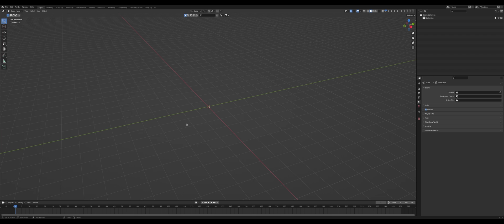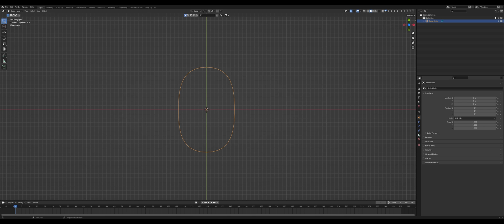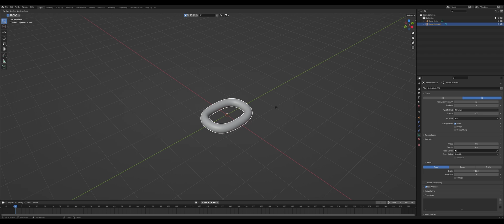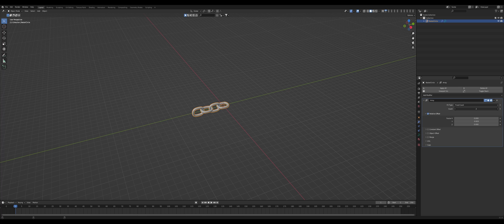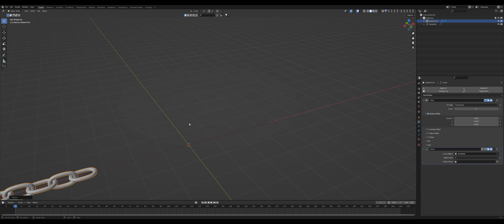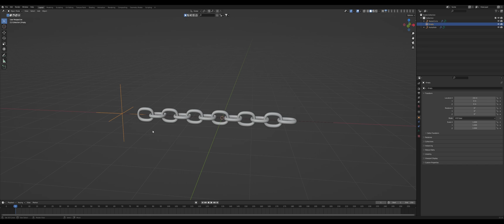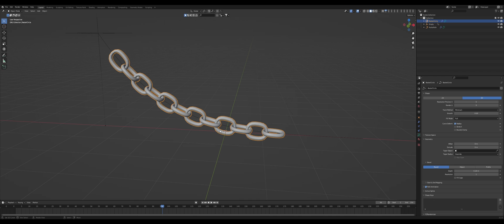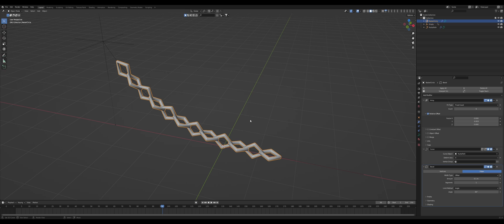BLENDER TASTY TUTORIAL: EASY CHAINS IN BLENDER 3.1!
00:00 - 00:24 Intro
00:24 - 03:20 Path Modelled Chain
03:20 - 05:13 Curve Modifier Control
05:18 - 06:28 How to Animate Paths
06:28 - 07:01 Bonus Tip: Curve Optimise
07:01 - 07:26 Outro

SPECS:
2 NVIDIA RTX2080 Ti
AMD Ryzen 9 3950X 16-Core processor 3.50GHz
GigaByte Technology Co., Ltd. X570 AORUS XTREME
2 G.Skill F4-4266C19-8GTZR
Corsair Air Cooling

AUDIO GEAR:
Presonus AudioBox iTwo bundle
Presonus M7 condenser mic

EDITING:
DaVinci Resolve